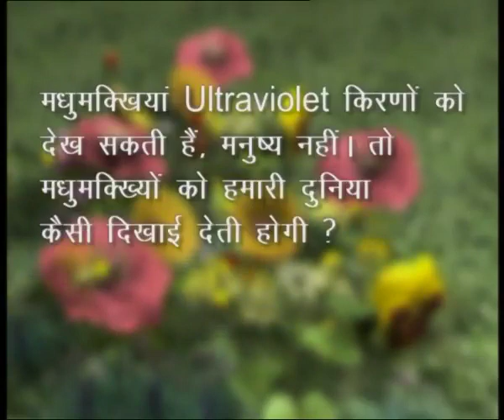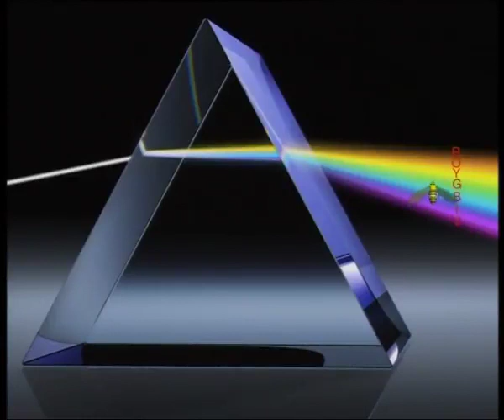Hai na kamal with professor Yash Pal. When, Why and How?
Telegram विज्ञान प्रसार हिन्दी🇮🇳Vigyan Prasar Hindi
Its aim is to wake Interest about science in children and spread knowledge of science.

These video describe the science behind our daily life event. Its aim is to wake Interest about science.